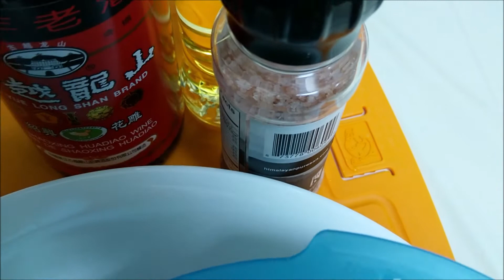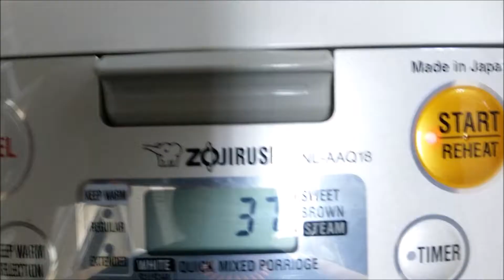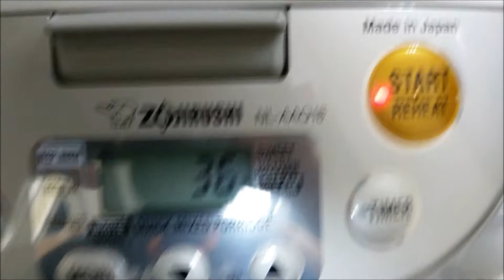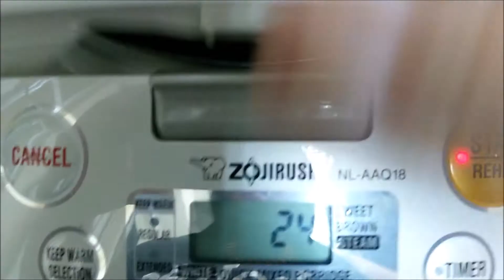薑汁炒芥蘭(電飯煲)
Ingredients:
Chinese Kale / Chinese Broccoli / Gai Lan (1.5 catty)
(trunk cut in diagonal for larger cross-section surface area to reduce the cooking time)
(stem and leaves should be cut separate as the cooking time for stem takes longer)
Ginger (crush) (more ginger juice extract can be released)
Ginger (diced)
Ginger and wine sauce (squeeze the diced ginger to get the ginger juice and add Zhaoqing wine)
a pinch of salt (the amount of salt can be reduced to minimal with the use of fish powder)
dried Flounder fish powder (good for diabetes)
rare syrup or sugar (good for diabetes) or 1/2 teaspoon of sugar
extra light or classic olive oil (2 teaspoon)
no need to add water in rice cooker